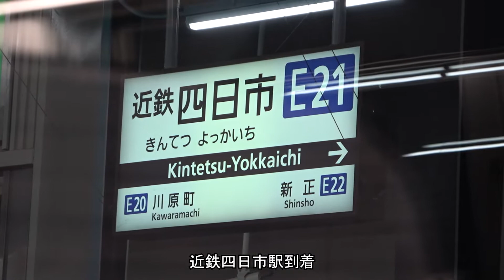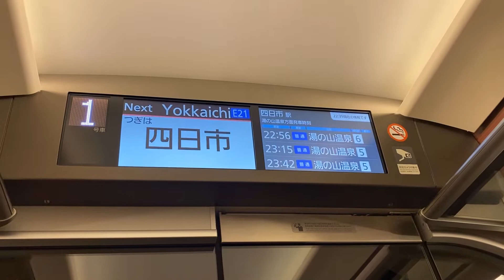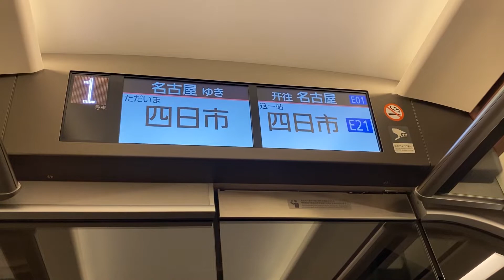【近鉄】甲と乙二つの顔を持つひのとり621列車 近鉄四日市駅発着集 平日ダイヤ編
大阪難波発の名阪甲特急最終便21時00分発の621列車
停車駅は大阪上本町・鶴橋・津・白子・四日市・桑名
津駅を境に甲特急と乙特急、2つの顔を持つ唯一無二の存在621列車
今まで平日はアーバンライナーで運用されていましたが、11月24日からひのとりに置き換えられました
これで平日・土休日共にひのとりでの運用になりました
前回は土休日ダイヤを取りあげましたが、今回は平日ダイヤを取りあげます
今回撮影した平日のひのとりは全て8両編成での運用でした
今回も近鉄四日市駅発着を車内外から撮影してみました。